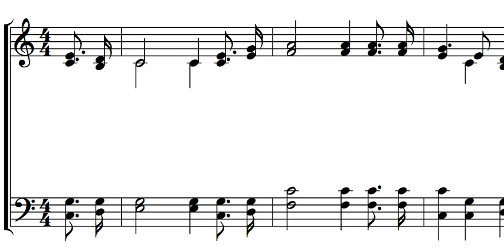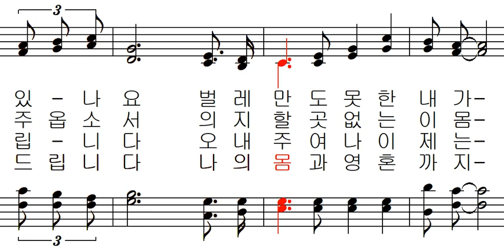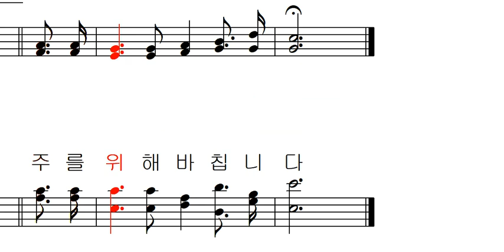기도 공동체 성가 597 - 주여 이 죄인이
기도 공동체 성가 597 - 안철호 작곡 김태집 편곡 - 주여 이 죄인이